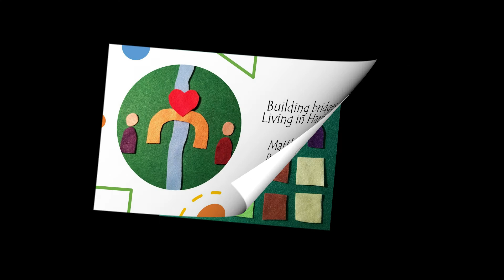All Age Worship - Building Bridges: A Story of Two Brothers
All Age Worship on the theme of Building Bridges